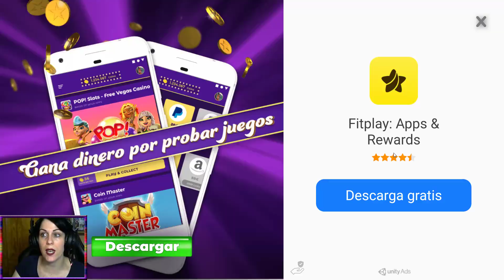MINE SURVIVAL | Review Español| Juego para móvil!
◾Si me queréis ayudar a seguir creciendo también lo podéis hacer
◾ Link del juego en la playstore: